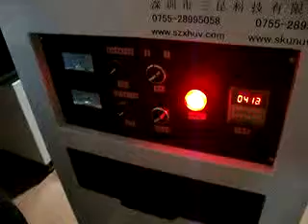SK-202D automatic uv drawer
double side low temperature uv drawer